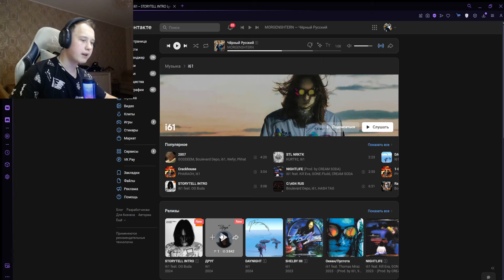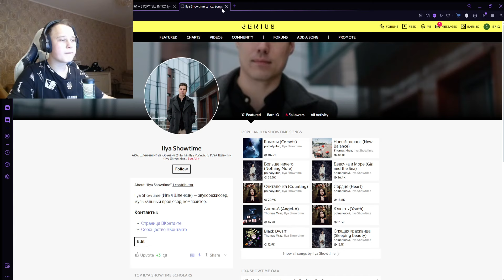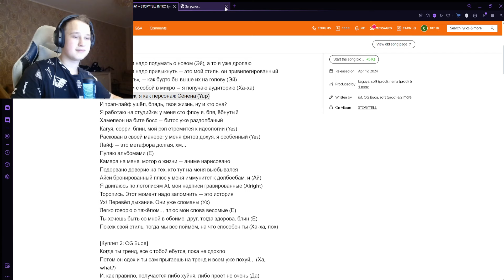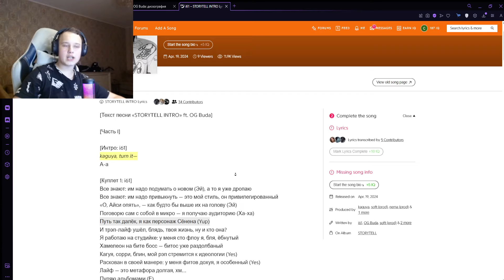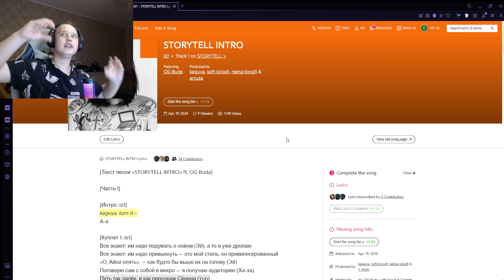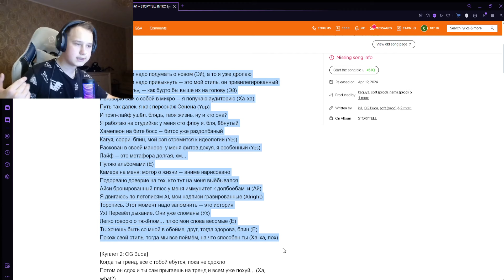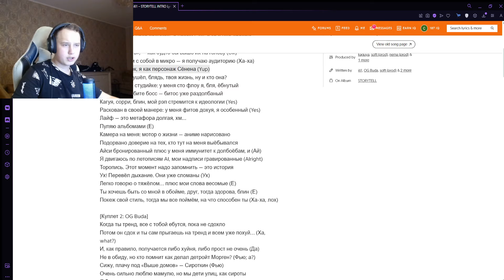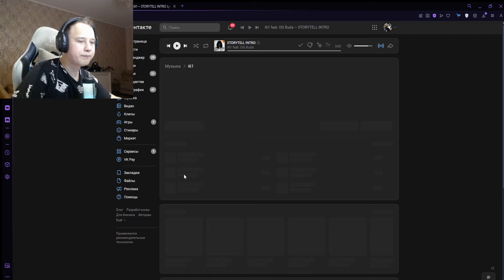РЕАКЦИЯ НА: i61 feat. OG Buda - STORYTELL INTRO